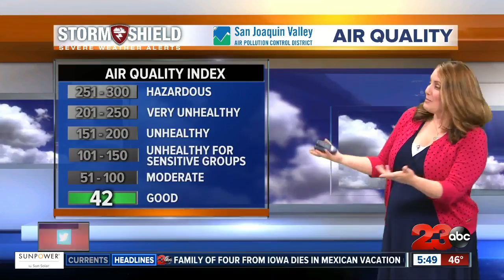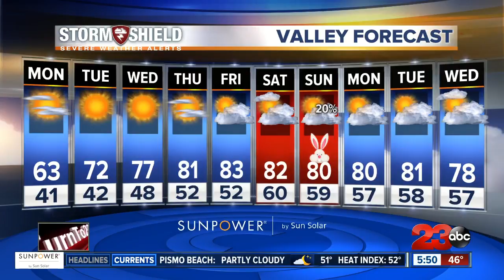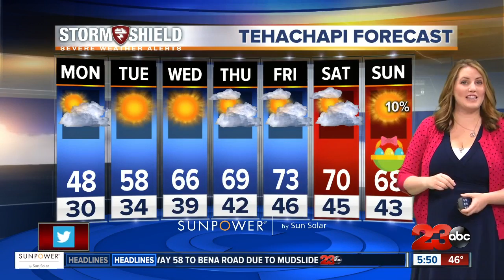Storm Shield Forecast morning update 3/26/18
The skies are clearing which will allow the sunshine to warm us up a little from yesterday, but temperatures will remain cool and below average this afternoon. Expect highs in the low 60s in the valley, mid-50s in the Kern River Valley, upper 40s in the south mountains and low to mid-60s in the desert.